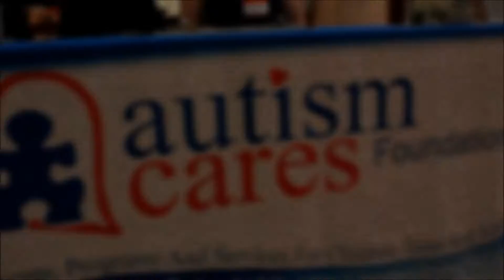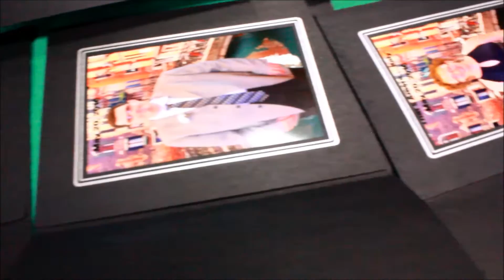ACF goes to Italy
We had a great time at our Annual Prom!!  Check out this video that captures the evening perfectly!  Thank you again to everyone that make this an amazing event!